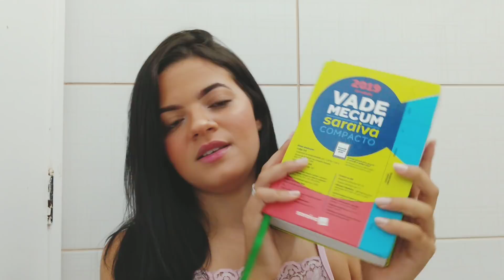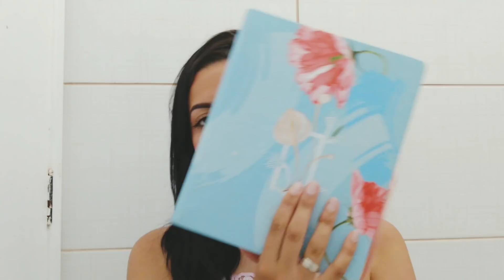BATE PAPO COM A PIETRA: FACULDADE 💕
Começando esse sábado, com um vídeo da Pietra falando sobre seus estudos. Eu recebo frequentemente perguntas em relação a esse assunto. A Pietra nos incentiva a irmos atrás de conhecimento independente da idade, isso é bom né perfeitas? Ótimo sábado a todas
Beijinhos 🥰